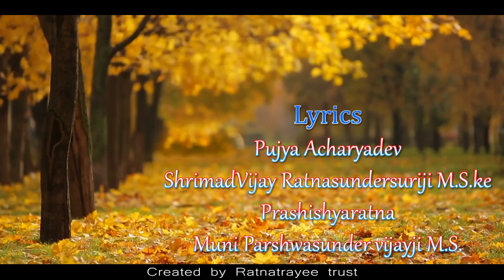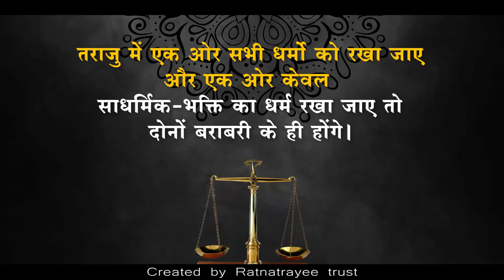Sadharmik Bhakti inspired by Jainacharya Ratnasundersuri Maharaj Saheb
LIFE SAVING GUIDANCE Discourse by JainacharyaRatnasundersuri Maharaj Saheb